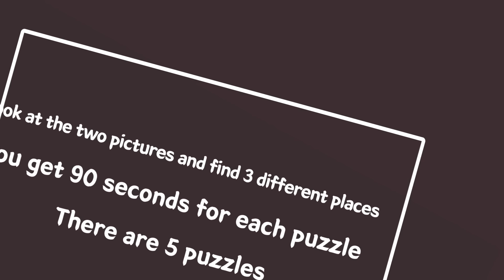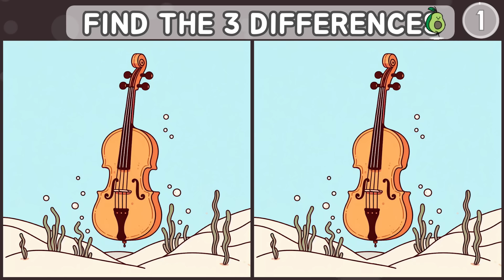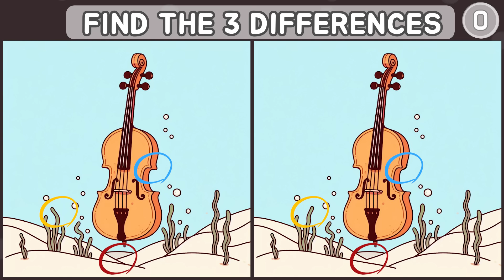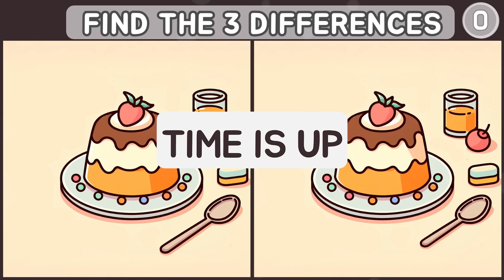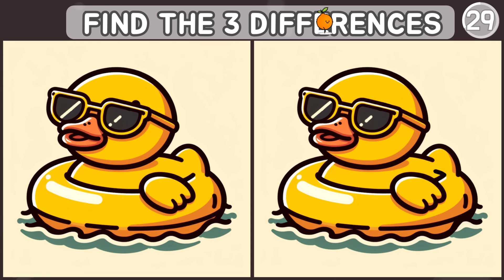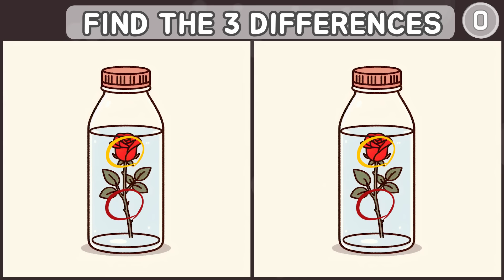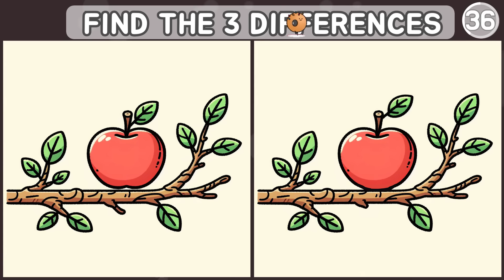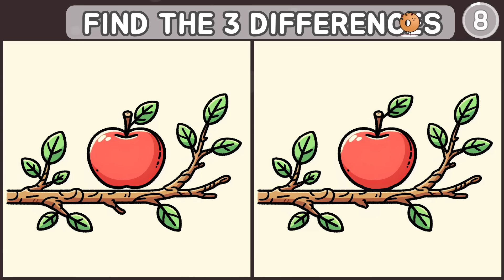[Find the difference] HARD ONE! TOP 5% CAN FIND ALL! [Spot the difference]